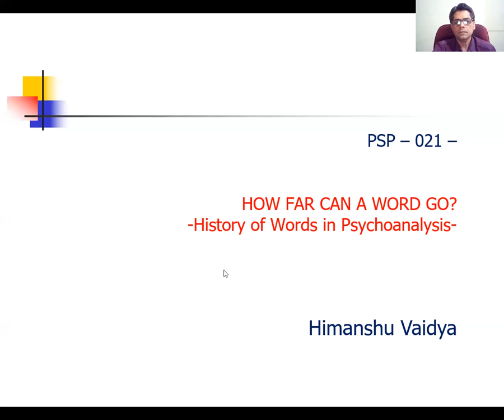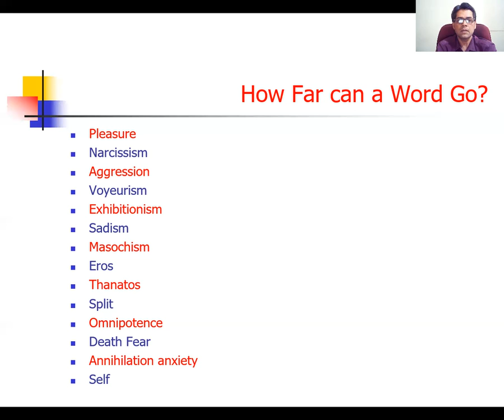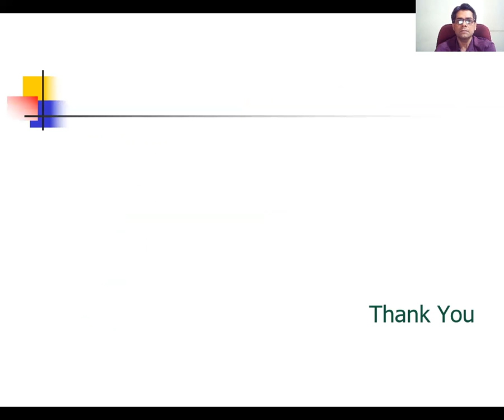PSP - 020 - HOW FAR CAN A WORD GO ? - HISTORY OF WORDS IN PSYCHOANALYSIS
All examples used in discussion are imaginary and bear no resemblance to any person or institution, any resemblance if found is purely co-incidental. Views expressed by speakers are their own and this channel takes no responsibility for them. All participants are also expected not to indulge in any plagiarism or violation of intellectual property rights of any other party. Should they indulge in any infringement, the channel takes no responsibility for it, the participants will responsible for it. The channel when made aware of any such incident will remedy the said problem.
gambling disorder
INDIAN SPIRITUALITY
EASTERN THOUGHT
EASTERN SPIRITUALITY
EASTERN PSYCHOLOGY
SEXUAL PROBLEMS
SEXUAL DISORDERS